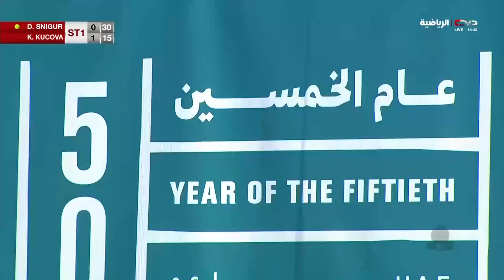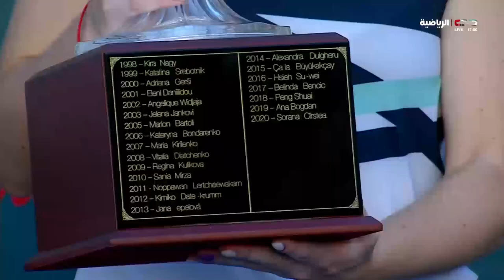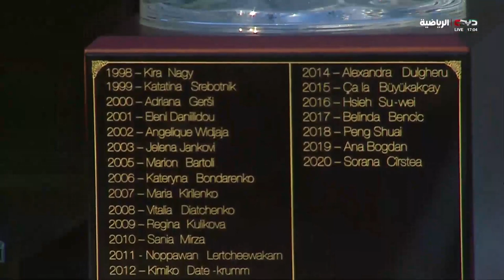Snigur Daria v Kucova Kristina - 2021 Dubai